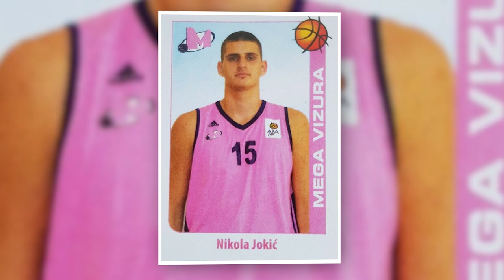The Making of NBA Superstar Nikola Jokic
This is how balkan philosophy for basketball made Nikola Jokic one of the best nba players in the world!